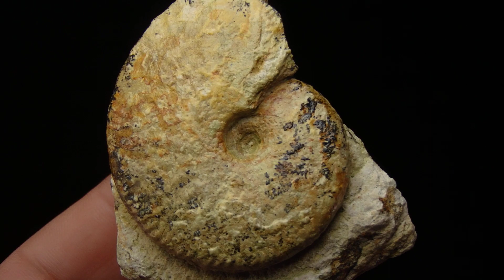175452728755 AMMONITE Taramelliceras - Jurassic Oxfordian - Poland, Cracow area, Podłęże